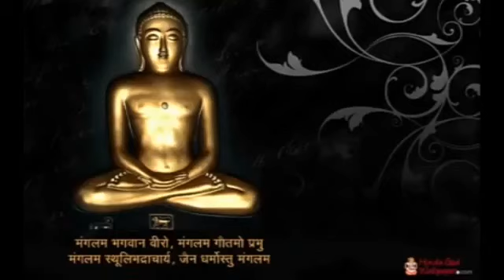Jain Stavan - Prabhu Sath Priti Ajab Bani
- Inspired by
Gurudev Bhagyachandra Vijayji Maharaj Saheb
Send ur name & city on this Number
- Make online Jainsite Id card